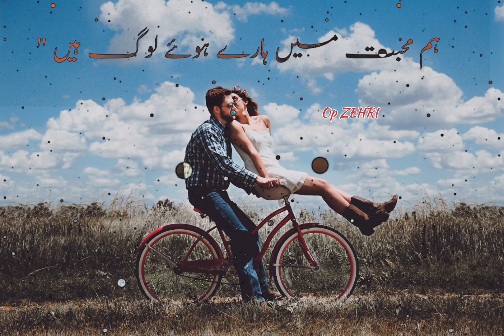Tahzeeb hafi poetry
کل تک تو آشنا تھے مگر آج غیر ہو
دو دن میں یہ مزاج ہے آگے کی خیر ہو
Kal tak tou aashna thay mgr aaj ghair ho
Do din main ye mizaaj hai aagy ki khair ho

ترے کوچے ہر بہانے مجھے دن سے رات کرنا
کبھی اس سے بات کرنا کبھی اس سے بات کرنا
Tery kooche har bahane mujhe din se raat karna
Kabhi is se baat karna kabhi us se baat karna

برسات میں بھی یاد نہ جب اُن کو ہم آئے​
پھر کون سے موسم سے کوئی آس لگائے